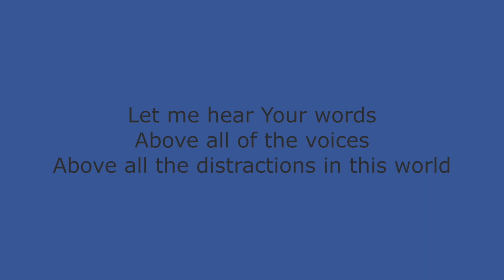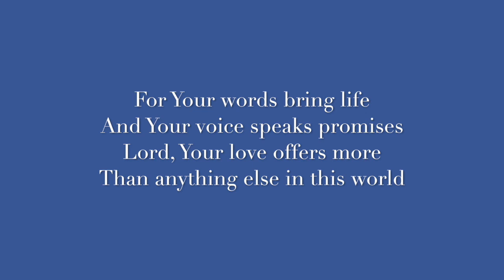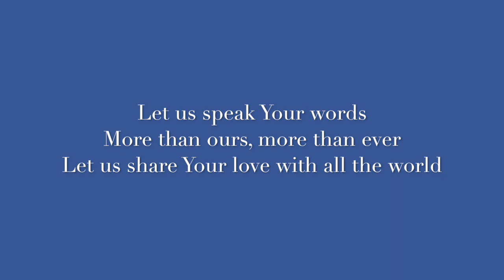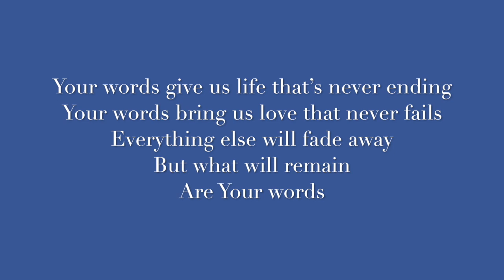Your Words - Rose Ostrowski with Lyrics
“Your Words” was originally released by Third Day in 2015.  When twelve year old Rose Ostrowski heard it, she knew that it was the song that it was the next song that she wanted to cover and record to benefit the Cystic Fibrosis Foundation. It finally happened when her ‘Adding Tomorrows’ Mall Tour concluded in the spring of 2017.

Rose’s cover was produced by Bill Leverty. Leverty and Rose worked together to come up with their own vision of how Ostrowski wanted the song, and it came out great!

Please be sure to download it from your favorite on line music site, including CD Baby, iTunes, Amazon, etc. All of the proceeds are donated to the Cystic Fibrosis Foundation, in memory of Rose’s cousin, Camillia Stiller, who suffered from the disease and passed away in 2012.

Please comment if you like this and check out Rose's music page on Facebook as well. Thank you for all of your support!

Here is the link to Rose's music Facebook Rose Ostrowski